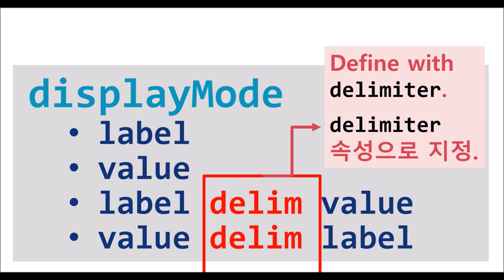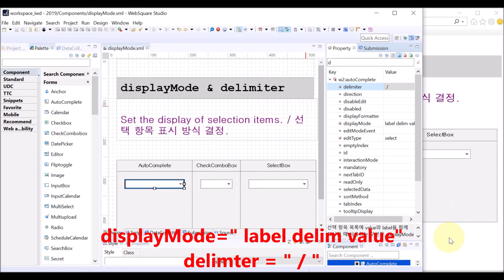AutoComplete - displayMode & delimiter | WebSquare5 - Quick Guide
00:00 Introduction
00:03 Goal
00:06 Related Properties
00:30 DEMO
01:24 End of DEMO

Decide how to display the selection items using label, value, and delimiter.

Related APIs
   displayMode
   delimiter